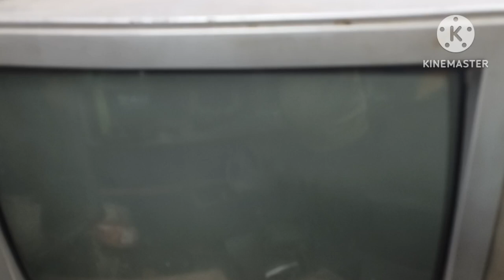CRT TV EHT Sparkling PROBLEM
CRT TV EHT Sparkling PROBLEM CAP
EHT cap Spark Change selution
picture slow dekhna
screen slow dekhna
how to repair EHT Sparkling in CRT TV